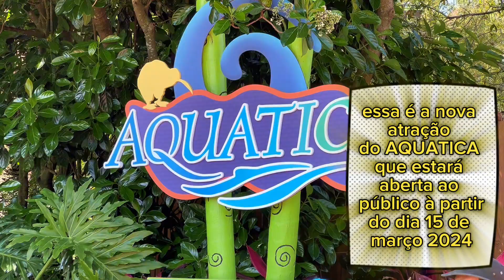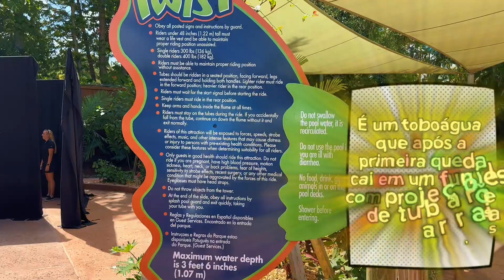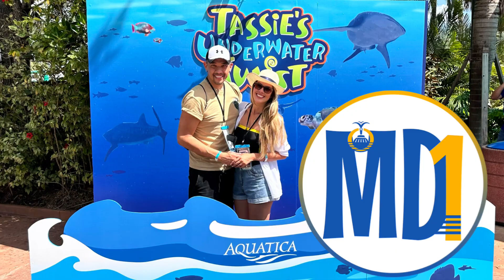Conheça a nova atração aquática em Orlando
E aí, galera! Se você é daqueles que adoram uma novidade, prepare-se, porque hoje é o grande dia: a Tassie's Underwater Twist abre suas portas para o público em Orlando!

Esta é uma atração aquática como nenhuma outra, com um toboágua imersivo que vai revolucionar a sua experiência. E o melhor de tudo é que promete diversão para toda a família, com muitas emoções radicais esperando por vocês. Então não perca tempo e venha se divertir conosco!

Planejar e comprar sua viagem? ACESSE O MENU MD1®!!